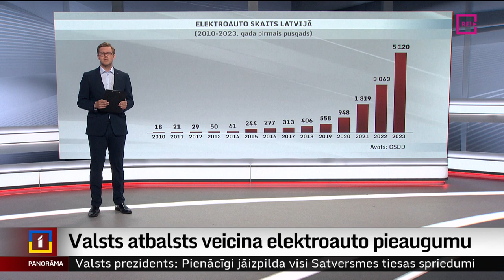Valsts atbalsts veicina elektroauto pieaugumu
Dažās valstīs elektroautomašīnu skaits pret kopējo autoparku jau šobrīd veido vairāk nekā desmit procentus. Arī Latvijā valsts atbalsts veicinājis to pieaugumu. Amatpersonas arī kaļ plānus kā veicināt elektroauto iegādi arī uzņēmumiem.